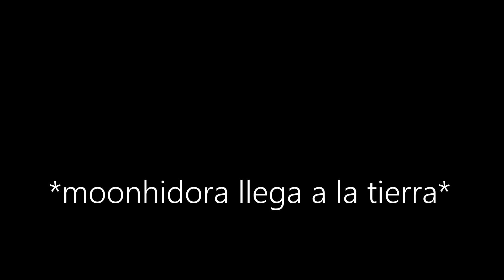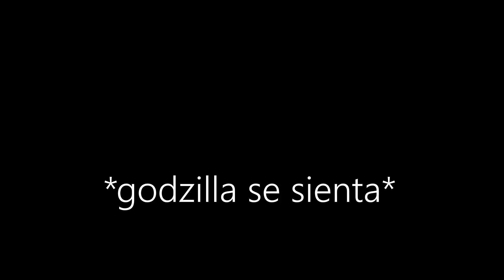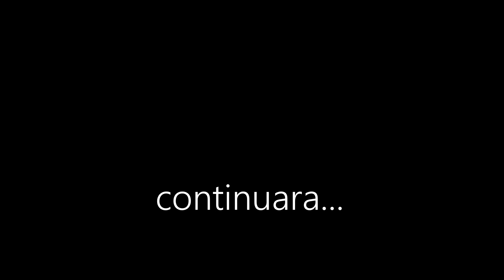Godzilla x moonhidora capitulo 2